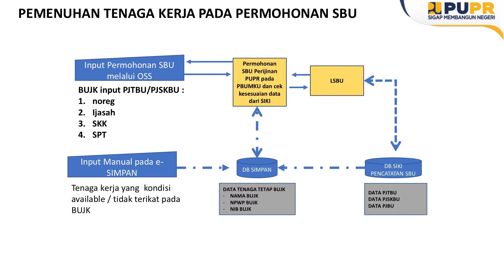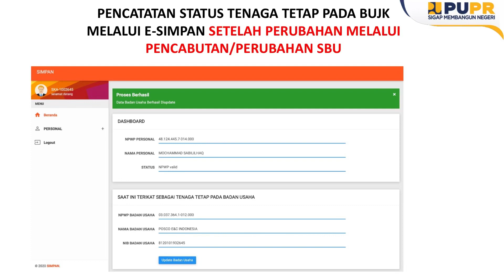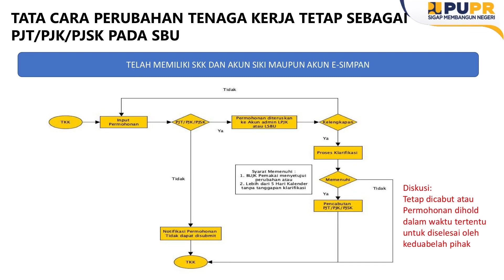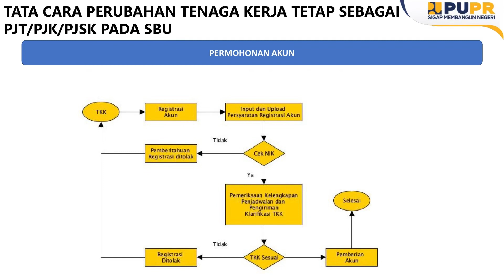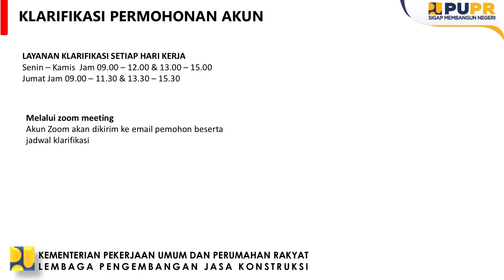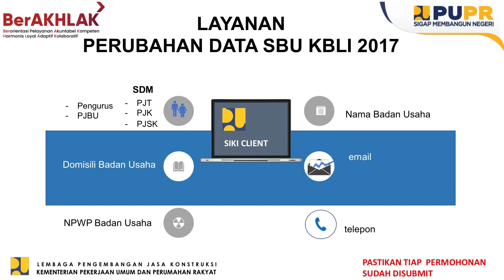PEMENUHAN TENAGA TETAP SEBAGAI PJTBU - PJSKBU